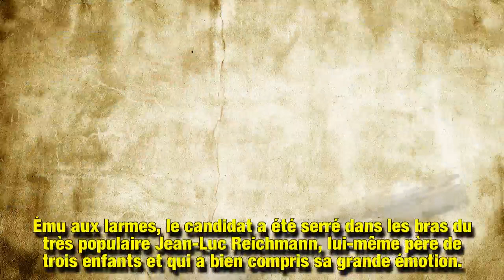Jean-Luc Reichmann ému : grâce à son émission, un candidat a pu revoir ses filles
L'émission Les 12 Coups de Midi sur TF1 a été le théâtre, ce jeudi 20 décembre, d'un moment d'émotion sous la forme de retrouvailles entre un père et ses deux filles.